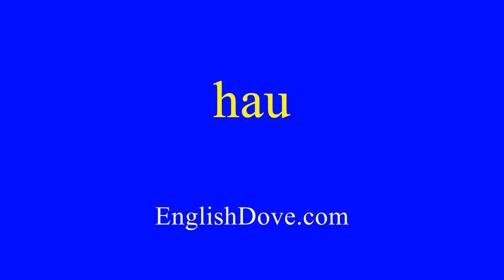How to pronounce hau in American English.